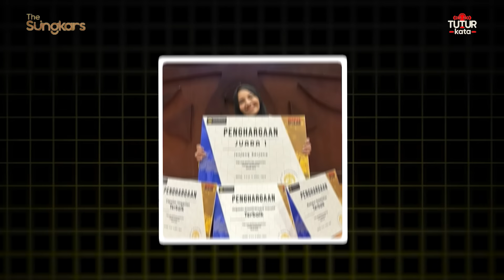JUARA 1 CLASH OF CHAMPIONS!! KEREN BGT POLA DIDIK ORANG TUANYA MASYAALLAH!!